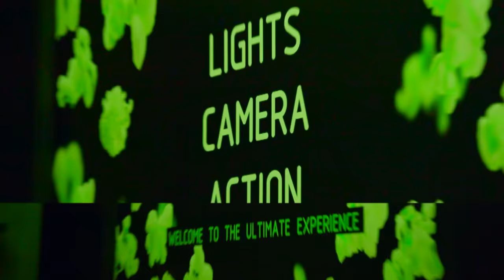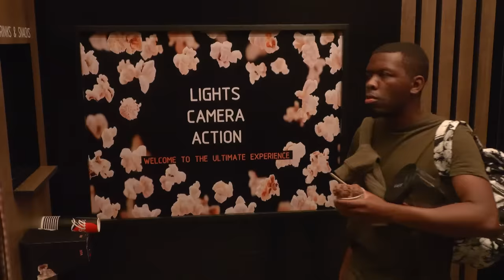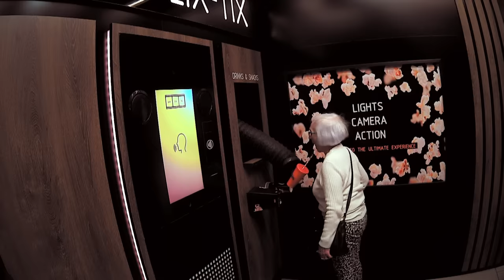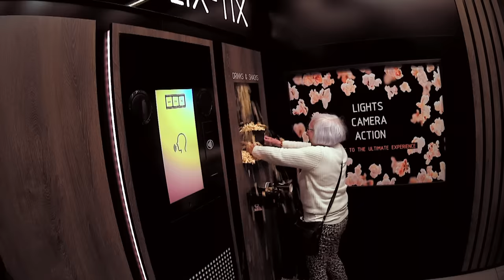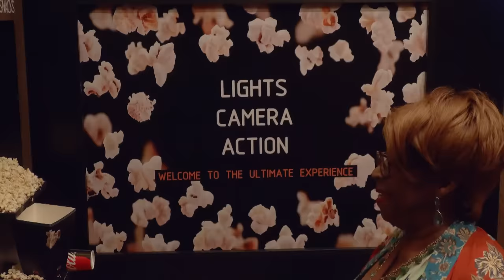Cinema Shenanigans: Hilarious Prank on Unsuspecting Moviegoers | Saturday Night Takeaway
Sit back, relax, and get ready for… The greatest movie experience of your life! Ant and Dec head to the cinema, but not to enjoy a blockbuster film. Instead, unsuspecting cinema-goers are met with a massive surprise when the Quick-Flix-Tix machine gives them more than they bargained for, from a forever reclining seat to an endless stream of popcorn and slushies. This is a five-star prank.

Welcome to the official Ant & Dec's Saturday Night Takeaway YouTube channel. Get ready as Ant and Dec return to liven up your weekends. Expect crazy pranks, mind-boggling challenges and fantastic competitions!